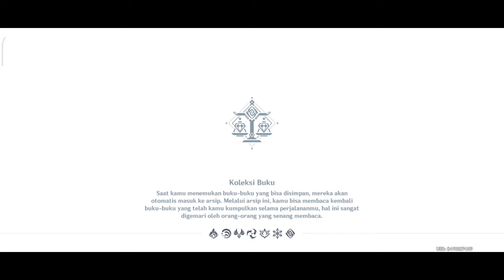Quest Tersembunyi 9 Pilar Kedamaian Dapat 2 Achievement dan Reputasi Liyue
Genshin Impact Hidden Quest 9 Pilar Kedamaian